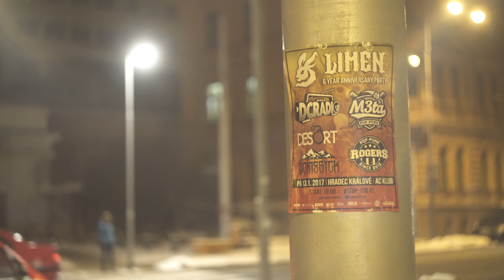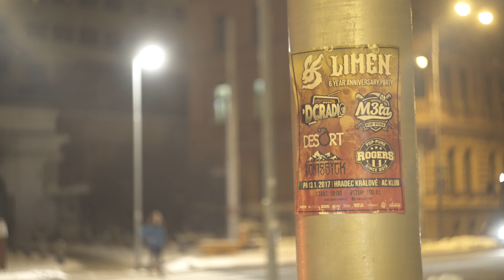Sony a6500 4k handheld lowlite test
sony a6500 handheld (fw 1.01)
cine1 / cinema color, ungraded
1/50s, iso auto (6400 max)
4k 25fps 60mbps (no u3 card yet)
helios 44-2 (58mm, f2)
lens turbo 2
-3°C, shaky hands